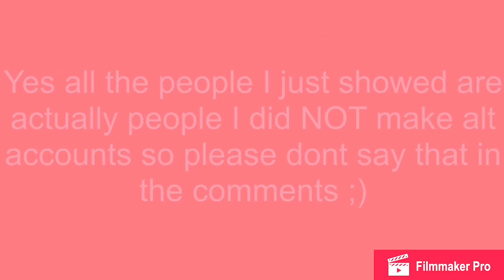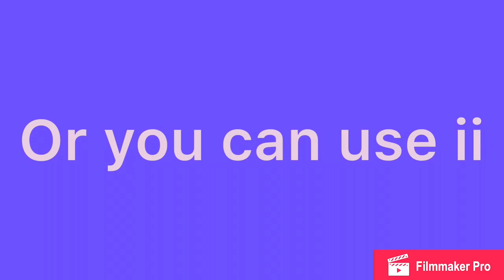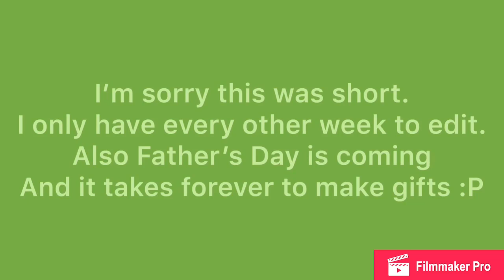Cool Roblox Usernames Part 2!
THANK YOU GUYS SO MUCH FOR 180 VIEWS ON MY LAST Roblox usernames video! If you missed that video here is the link to it!